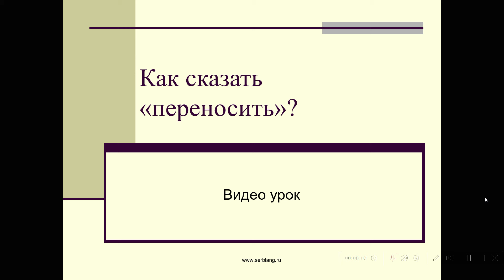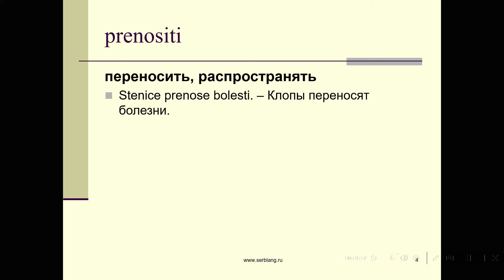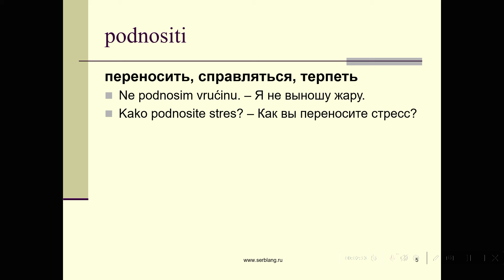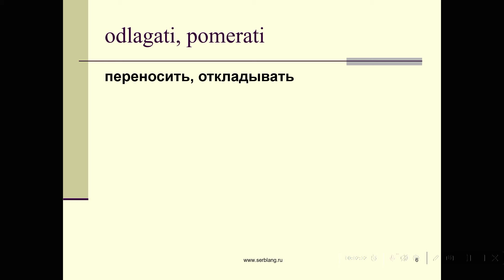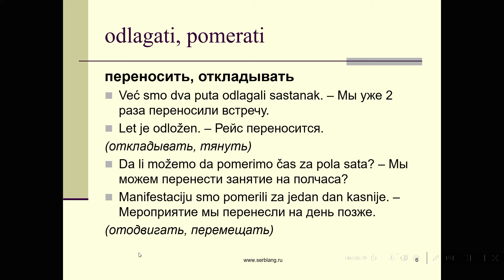Как сказать ПЕРЕНОСИТЬ